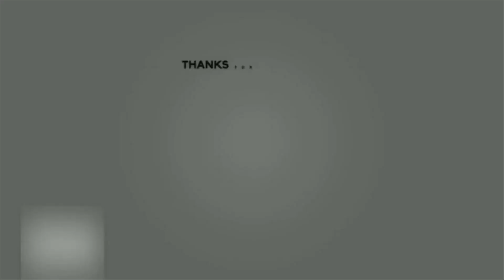FFXIV: SAMURAI MACRO GUIDE FOR BEGINNER (SHADOWBRINGER 5.1)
Guys these video is for newbies like me and how i do it.  by the way i change my script wait from 2.50 to 3.00.

My Macro Scirpt:

SAM Rotation 1
/macroicon "Kasha"
/ac "Hakaze"
/wait 3.0
/ac "Shifu"
/wait 3.0
/ac "Kasha"

SAM Rotation 2
/macroicon "Gekko"
/ac "Hakaze"
/wait 3.0
/ac "Jinpu"
/wait 3.0
/ac "Gekko"

SAM Rotation 3
/macroicon "Yukikaze"
/ac "Hakaze"
/wait 3.0
/ac "Yukikaze"

SAM Rotation 4
/macroicon "Meikyo Shisui"
/ac "Meikyo Shisui"
/wait 3.00
/ac "Kasha"
/wait 3.00
/ac "Gekko"
/wait 3.00
/ac "Yukikaze"

maybe you also want this

SAM Buff
/macroicon "Ikishoten"
/ac "Ikishoten"
/ac "Third Eye"
/ac "Merciful Eyesl"
/ac "Hissatsu: Seigan"
/ac "Second Wind"
/ac "Arm's Length"
/ac "True North"
/ac "Leg Sweep"
/ac "Meditate"
/ac "Bloodbath"
/ac "True North"